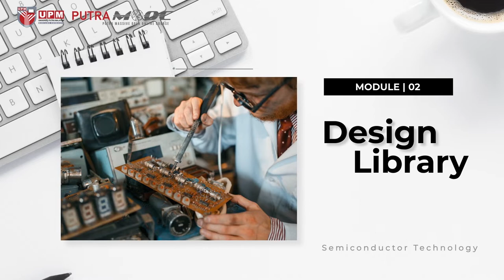PutraMOOC || Semiconductor Technology TEASER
PutraMOOC | Semiconductor Technology

^◕ᴥ◕^ Follow!